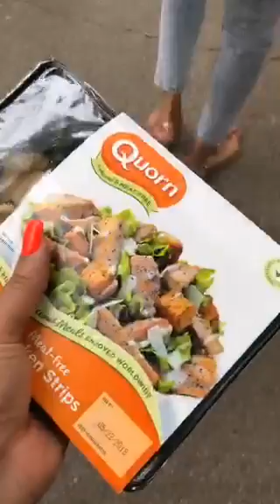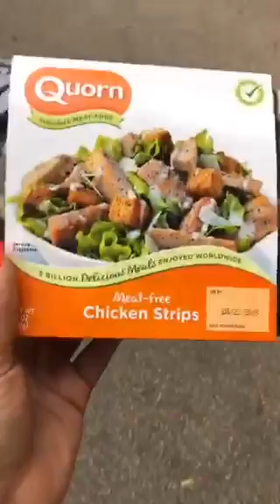Girl we Gotta Talk,Out and About on the Streets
Hi guys, it's your girl and I am out and about live streaming on the streets. what is happening you guys, time for some girl talk right? So I decided to hit the pavement as it's such a nice day. Hang out and see what is happening at the street markets.

Wish I had brought our dog now :(  How am I looking guys? Haha, I need to find me some tasty food y'all! But it's such a nice daay, I'm willing to hit the streets to get favourite fried fish sandwich tee heehee. Well, at last Ifound it!

Will be back at some point with some more chat for you all. Love y'all xxx